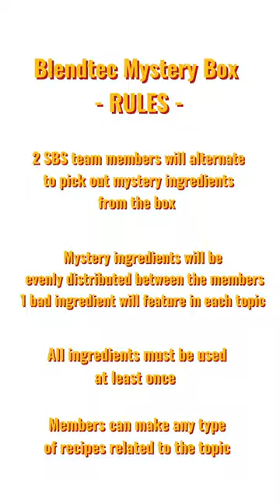Blendtec Mystery Box - Smoothies edition pt. 1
SBS is hosting a Blendtec Mystery box competition among our team.

🔊This time we will have the marketing team kick-start the smoothie mystery box.

Check out what is the second smoothie with the mystery ingredients in part 2️⃣.